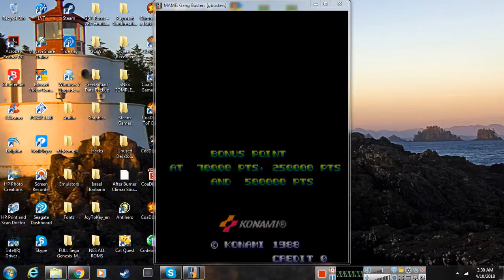Chest of Obscurity #56: Gang Busters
#56 on the list was sometime to try for myself after seeing Retro Hawk's showcase on it over on his channel. Gang Busters is basically in the vein of Super C if only in top-down mode. It reminds me of Gun.Smoke and Avengers done by Capcom.  Game published and developed by Konami.